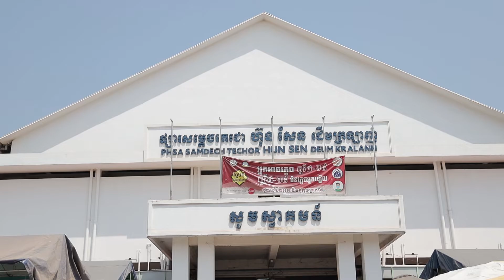គន្លឹះជ្រើសរើសសាប៊ូកក់សក់ឱ្យបានត្រឹមត្រូវ​តាមប្រភេទសក់និងស្បែកក្បាល​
សម្រាប់ព័ត៌មានបន្ថែមសូមទាក់ទងទៅកាន់ 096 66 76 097។ Telegram: 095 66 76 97
Follow Me On: